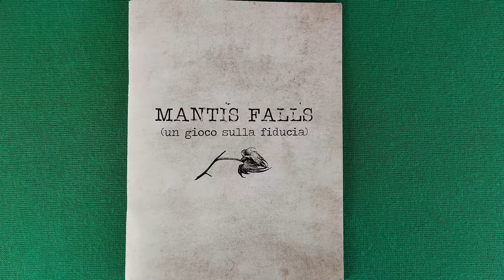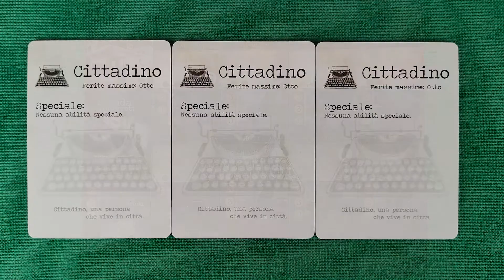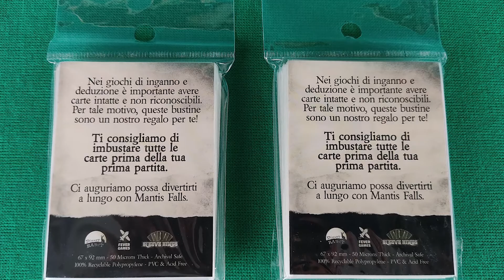Mantis Falls | Unboxing e recensione del materiale | Gioco da tavolo di Fever Games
Unboxing e recensione veloce del materiale contenuto nella scatola di Mantis Falls. Un gioco da tavolo da 2 a 3 giocatori, da 14 anni in su, creato da Adrian Kerrihard, e pubblicato in Italia da Fever Games.
Se volete imparare rapidamente le regole del gioco, vi consiglio di guardare il tutorial:

🛒 (link a pagamento) Acquistate questo gioco di società su Amazon

00:00 Scheda del Gioco
00:46 Apriamo la Scatola
02:31 Conclusioni